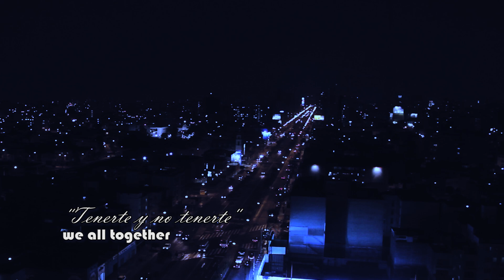We All Together - Tenerte y no tenerte (video oficial).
Versión 2015 de esta canción de Felix Varvarande y Sandra Eyzaguirre, que originalmente se apareció en el álbum "Aliteraciones" de 1998.  En esta ocasión se grabó en "Estudio Amigos", con la participación de Carlos Guerrero (voz), Felix Varvarande (piano, teclados y bajo) y Eduardo Saldarriaga (percusión).

Un agradecimiento especial a Carlos Postigo, por brindarnos tan amablemente la locación y atenciones para la filmación de este vídeo bajo la dirección de Fernando Montenegro.